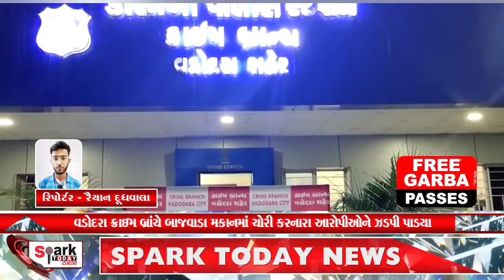વડોદરા ક્રાઇમ બ્રાંચે બાજવાડા મકાનમાં ચોરી કરનારા આરોપીઓને ઝડપી પાડયા 2022 | Spark Today News